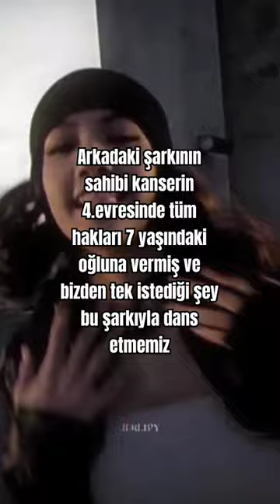Sesi yaylım lütfenn